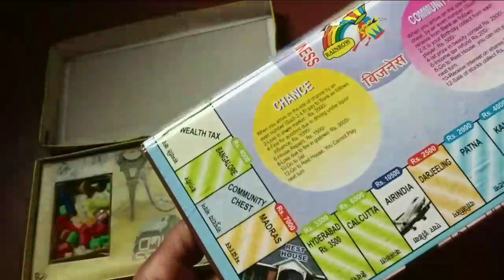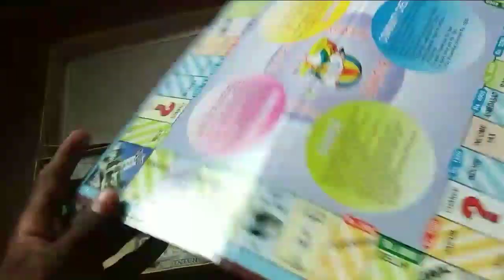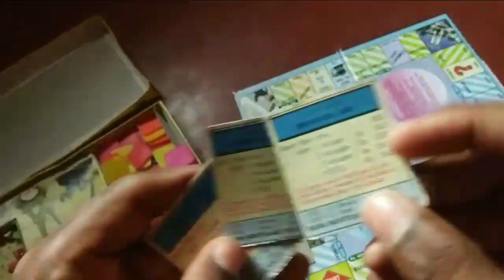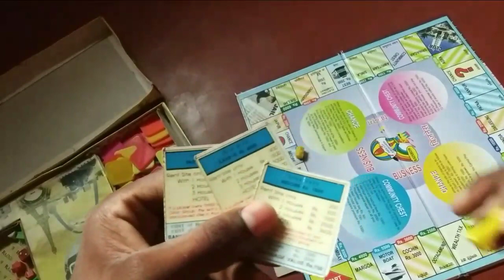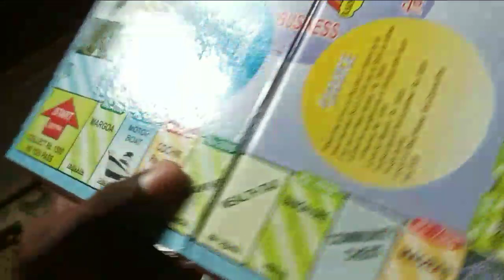How to playing business game in malayalam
എങ്ങനെ kallikam

Game link:Link: